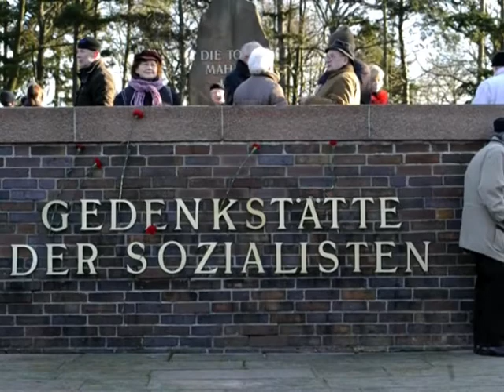Flores para Rosa Luxemburgo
Militantes de esquerda deixaram flores no Monumento para os Socialistas do Cemitério Central de Friedrichsfelde para lembrar o assassinato de Rosa Luxemburgo e Karl Liebknecht em Berlim. Ambos foram símbolos importantes do movimento operário europeu, ajudaram a fundar o partido comunista alemão e foram mortos por soldados de extrema direita durante uma rebelião em janeiro de 1919.